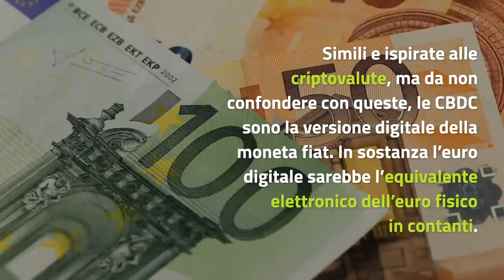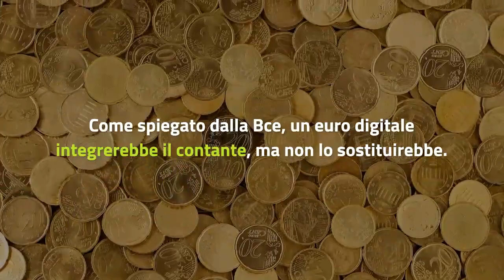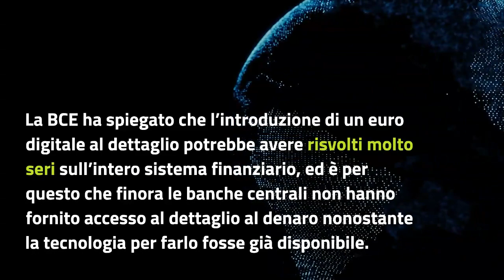Cos'è e come funziona l'euro digitale?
Le prove generali dell’euro digitale sono in corso: la Bce sta analizzando vantaggi e svantaggi, mentre in Francia è già stato effettuato il più grande esperimento di euro digitale su blockchain in Europa.

In attesa di conoscere i nuovi sviluppi della proposta andiamo a scoprire cos'è e come funziona l'euro digitale.